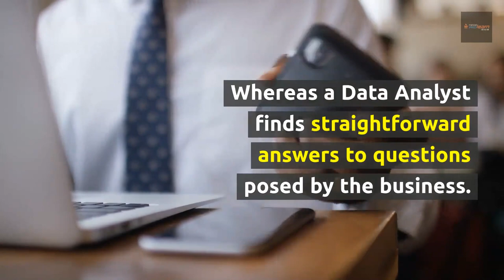Data Science vs Data Analytics | Difference between Data Science and Data Analytics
A lot of people are often confused between Data Science and Data Analytics. So, what is the difference? Watch this video to learn all about it.

To pursue a succesful career in Data Science, apply for our PG Diploma in Data Science